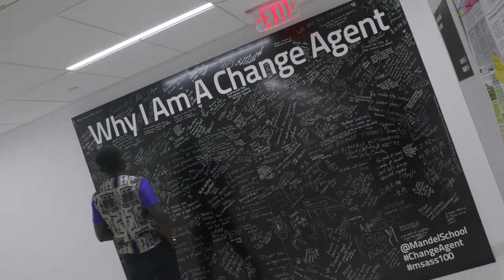Mandel School Welcome: What's Your Why?